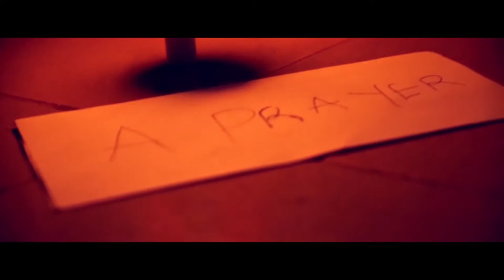MC COY FT DR JAZZ - A PRAYER OFFICIAL MUSIC VIDEO